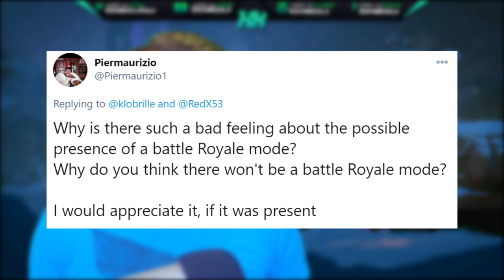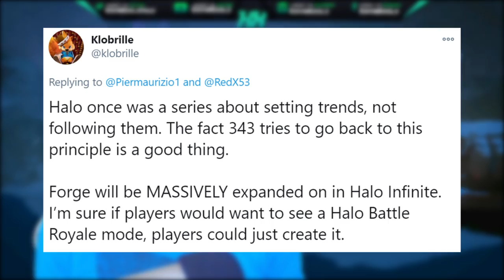Halo Infinite Battle Royale Can Be Made in Forge?!? Halo Infinite News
Timestamps
Intro - 0:00
Halo Infinite Battle Royale in Forge? - 1:30
Halo Forge Content Creator on Making Halo Infinite Battle Royale in Forge - 4:18
Making Halo Infinite Battle Royale in Forge Correct? - 8:06

This Halo Infinite news update video we talk about the recent Halo Infinite news leak. A Halo Infinite Battle Royale may be out of the question with the recent Halo Infinite news about a Halo Infinite Big Team Battle 2.0 and Klobrille mentions how Halo Infinite forge could be able to make a Halo Infinite Battle Royale. Though Halo Infinite forge would have to be greatly different than than how we know Halo Forge tool.  Personally I'd like to see Halo Infinite Battle Royale happen though some time after launch of the game to renew interest in Halo Infinite post Halo Infinite release date.